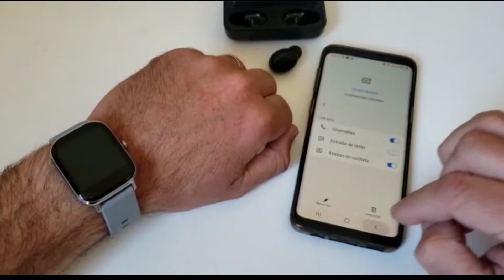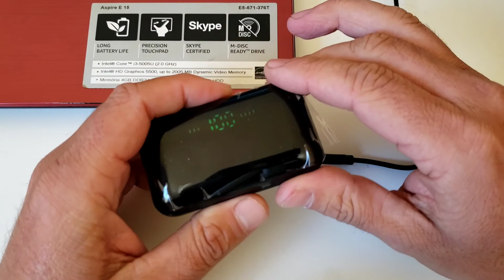FONE BLUETOOTH + SMARTWATCH, É POSSÍVEL CONTROLAR AS MÚSICAS? QUALIDADE DE CHAMADA E+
FALA PESSOAL, MUITAS DÚVIDAS SERÃO RESPONDIDAS NESTE VÍDEO. SERÁ POSSÍVEL CONECTAR AO CELULAR O FONE BLUETOOH E UM SMARTWATCH AO MESMO TEMPO E AINDA CONTROLAR AS MÚSICAS SOMENTE PELO SMARTWATCH? A QUALIDADE DA LIGAÇÃO PELO FONE É BOA E QUANTO TEMPO LEVA PRA CARREGAR, ESSAS E OUTRAS DÚVIDAS EU MOSTRO NESTE VÍDEO.